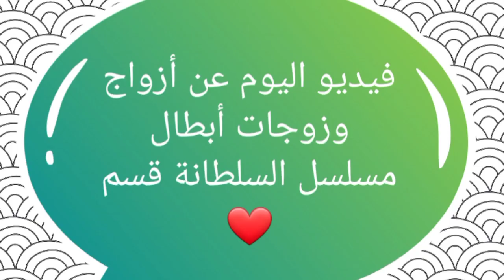تعرف على أزواج وزوجات أبطال مسلسل السلطانة قسم (السلطانة كوسم) 😍- أسماءهم وأعمارهم الحقيقية 😍❤